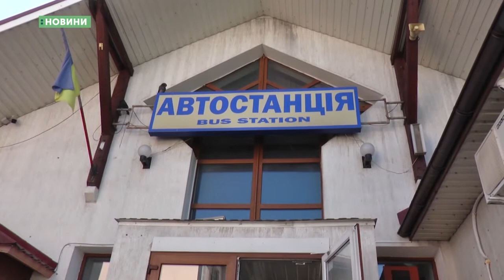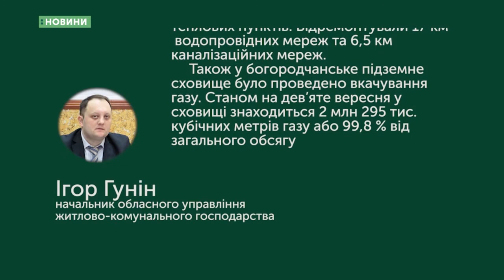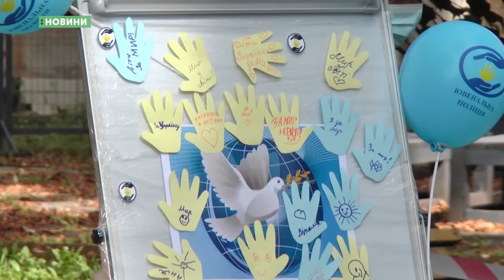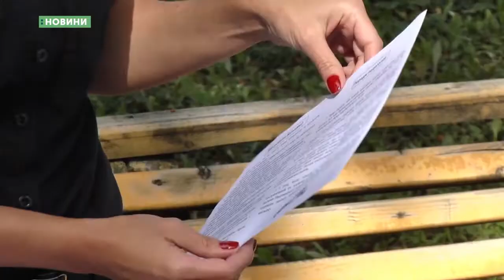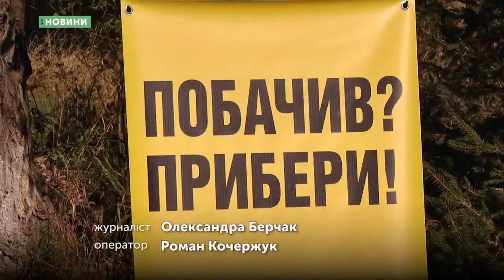21.09.2020. Новини. 20:30